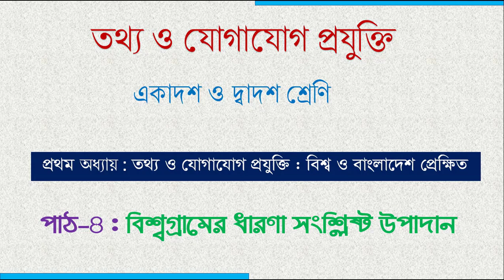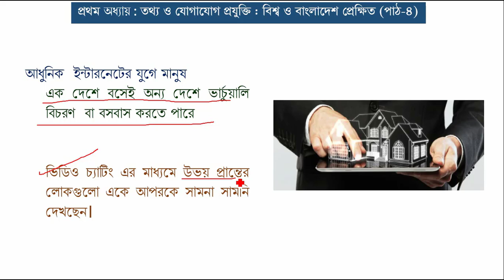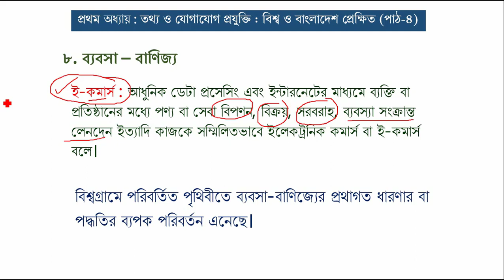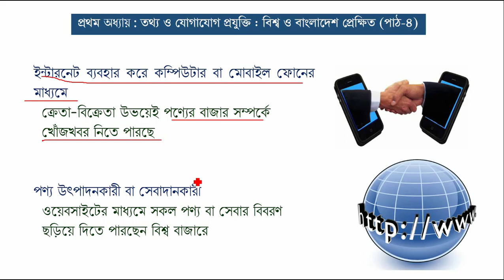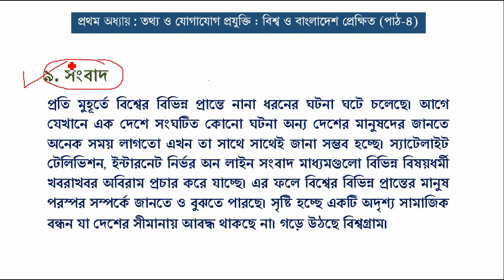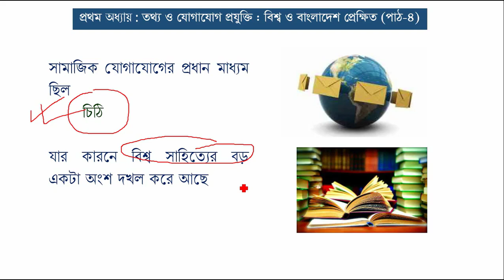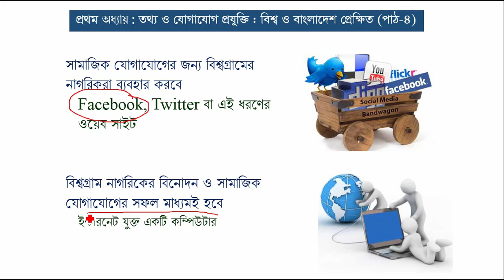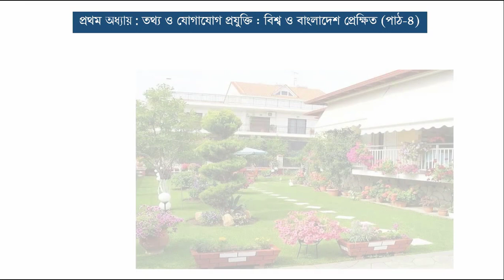HSC ICT | CHAPTER 1| GLOBAL VILLAGE | PART 4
ICT FOR CLASS 11
CHAP: 1 |GLOBAL VILLAGE | PART 4
SANJOY KUMAR PRAMANIK
LECTURER, ICT